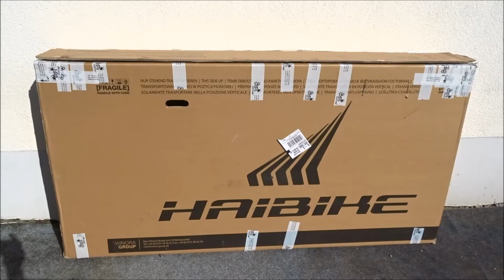Haibike Xduro Nduro 8.0 - Installation & technische Details - Top E-MTB - Enduro Adventure - E Bike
Haibike Xduro Nduro 8.0, eine Waffe für derbes Endurogelände. Mit 180mm Federwegen aus dem potenten FOX-Fahrwerk lässt sich fast jeder Offroadtrail glattbügeln. Der Boschmotor schiebt auch aufwärts so kraftvoll an, als ob man schon im Downhill wäre.